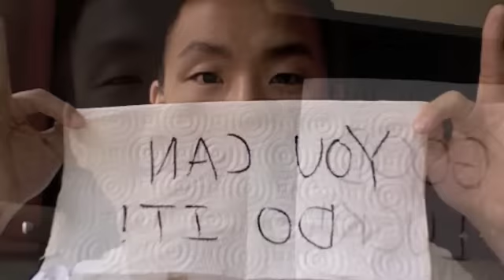Baby & Booboo Adventures!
pictures of me and babe! Boyfriend tag coming soon!